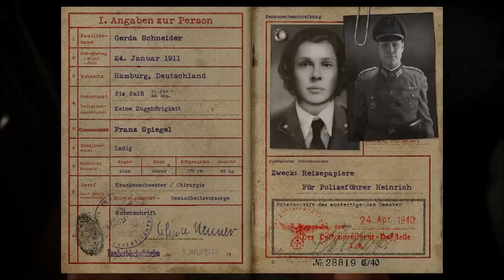Call of Duty: WWII Campaign - Liberation - Part #5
Part 5 of Call of Duty: WWII campaign gameplay on chapter 5, Liberation.